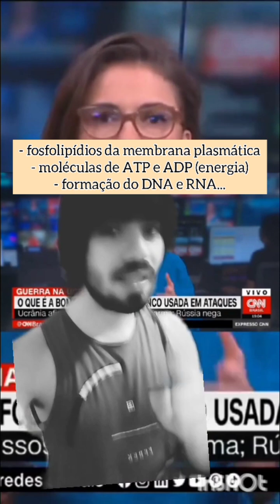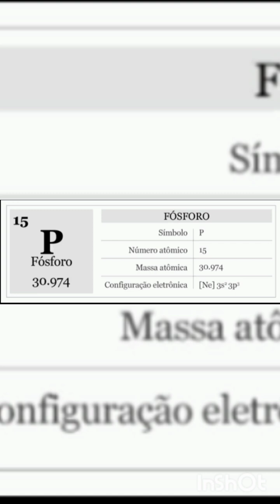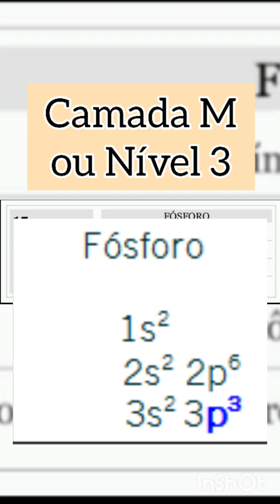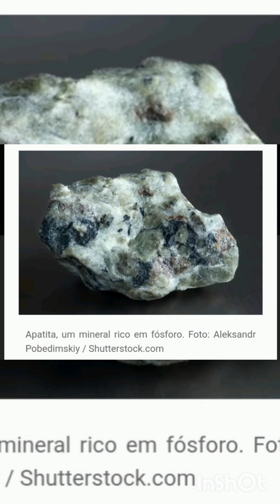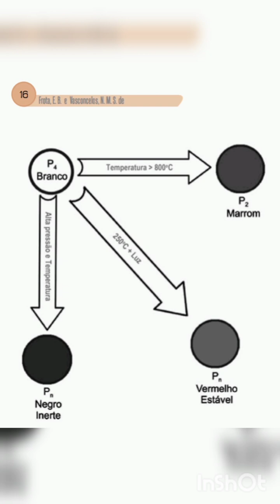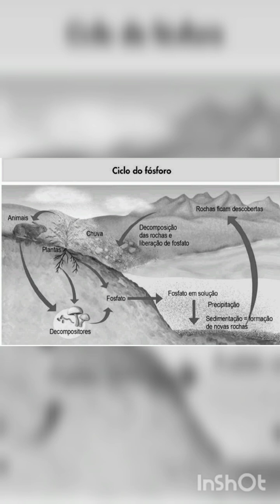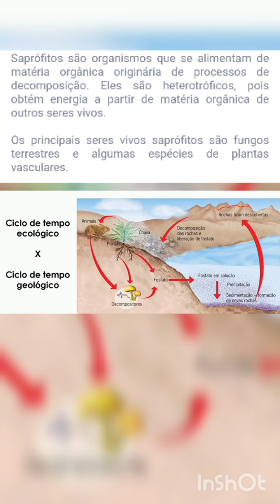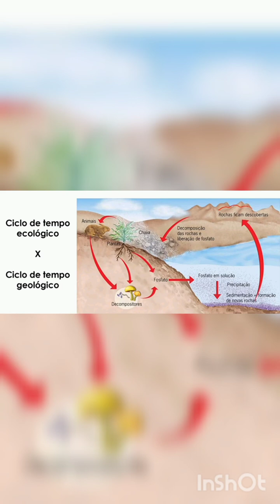CICLO DO FÓSFORO (b0mb@ de fósforo branco, composição no organismo, ciclos biogeoquímicos...)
O fósforo é um elemento químico que ocupa o 11o lugar em abundância na
crosta terrestre. É representado pelo símbolo P e tem grande importância na
natureza, por ser um dos elementos necessários para o desenvolvimento das
plantas. Nos animais, cerca de 60% dos ossos e dentes são constituídos de
fosfato de cálcio Ca3(PO4)2 ou fluorapatita [3 Ca3 (PO4)2.CaF2], além de compor as estruturas dos ácidos nucleicos RNA e DNA, responsáveis pela transmissão genética de cada indivíduo.

FONTE:

FROTA, E. B.; VASCONCELOS, N. M. S. Química Ambiental. Fortaleza/CE: Editora UECE, 2014.

OU

Antonio Thiago Beserra
Agência: 0547-9
Conta Poupança: 34.537-7
Variação: 51